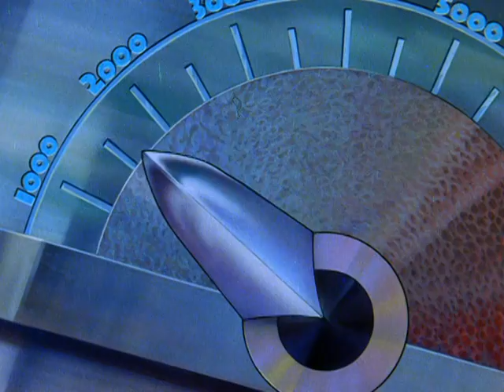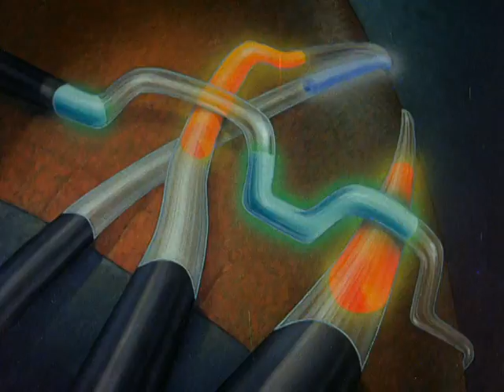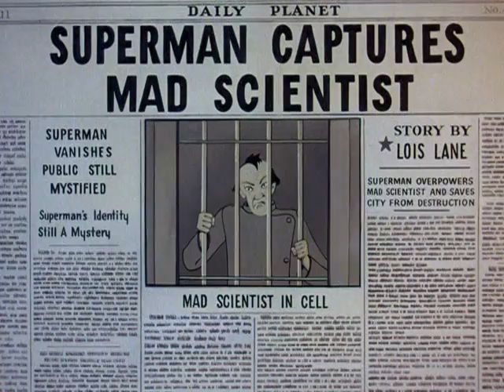Superman Origins 1941 Animated Short Cartoon